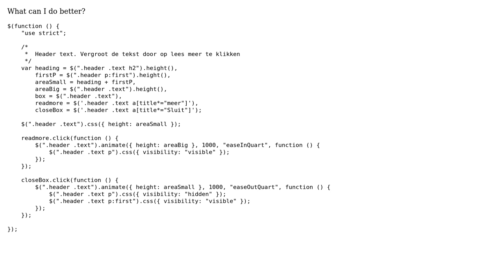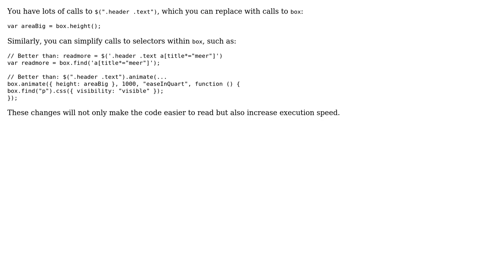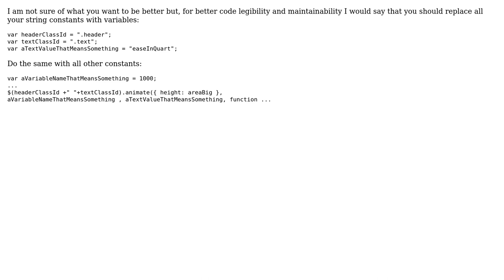Code Review: Increasing visible text with on-click "read more" (3 Solutions!!)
Code Review: Increasing visible text with on-click "read more"

With thanks & praise to God, and with thanks to the many people who have made this project possible! | Content (except music & images) licensed under CC BY-SA | Music | Images & others | With thanks to user ndp user Mike Vierwind user lauhub user Jamal user ANeves and the Stack Exchange Network Trademarks are property of their respective owners. You are responsible for your own actions.